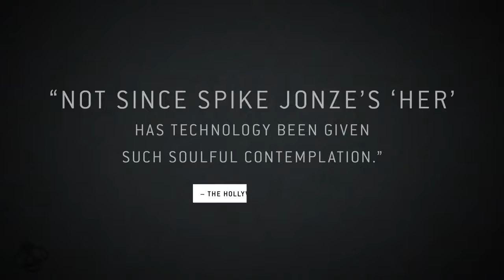MARJORIE PRIME Trailer 2017 John Hamm Sci Fi Movie 720p